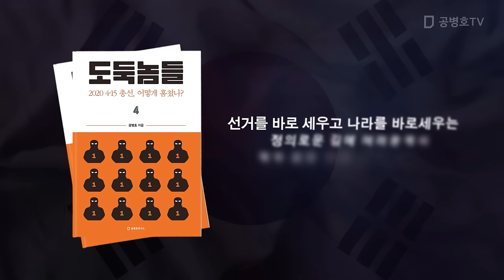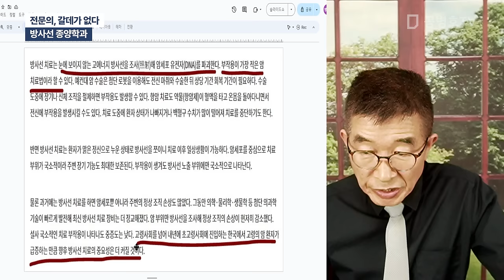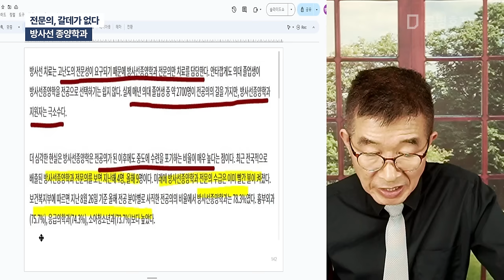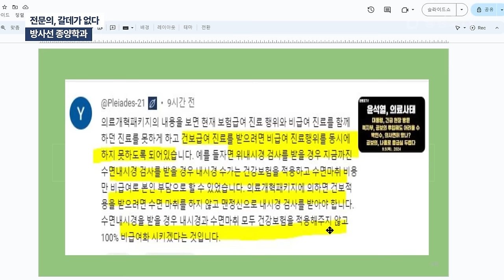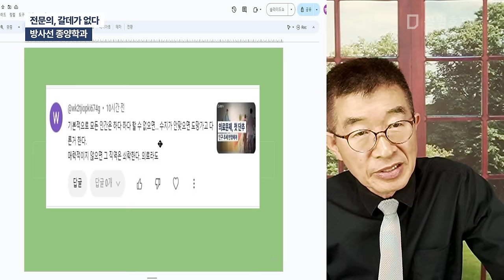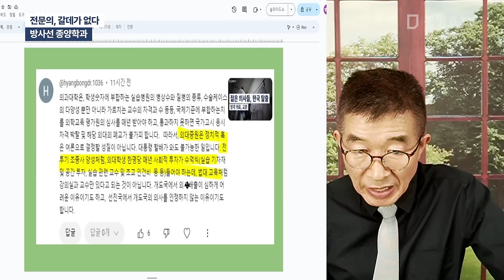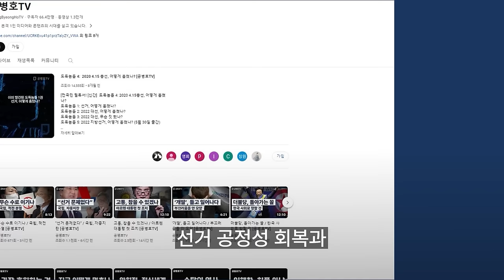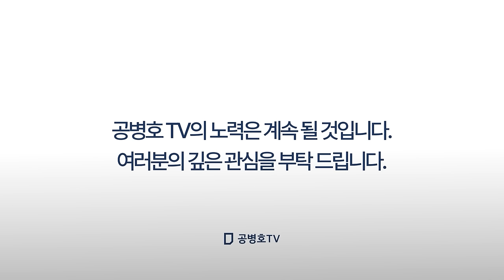전문의, 갈 데가 없다 / 방사선 종양학과 [공병호TV]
Bitcoin : 3MTW849AkP2ftLeSK2teZHMmzLu7Z83s9U